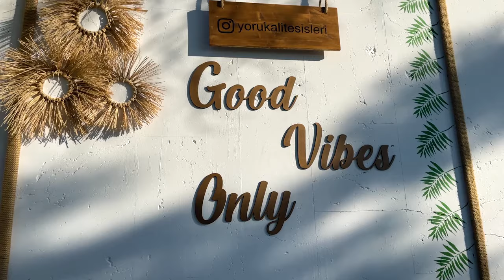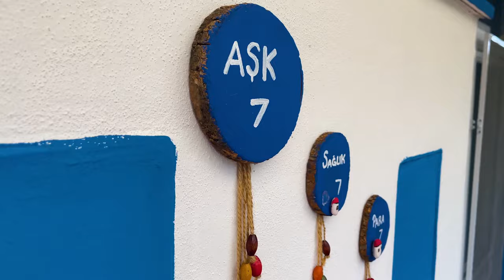YORUK ALI BEACH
Yörük Ali Beach'de Masmavi gökyüzünün altında isterseniz güneşlenin, isterseniz tertemiz denizin keyfini çıkarın.

Eşsiz güzellikte, deniz, kum ve eğlence için kilometrelerce yol gitmenize hiç gerek yok! Büyükada’nın en güzel plajında denize kuma ve çılgın eğlencelere doyacaksınız.